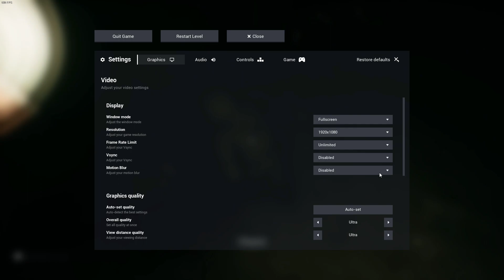This Game Just Keeps Getting SCARIER | Escape the Backrooms (Part 2)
Make sure you watch the first episode if you haven’t already!

📖 𝗖𝗛𝗔𝗣𝗧𝗘𝗥𝗦
0:00 - RECAP
0:13 - HABITABLE ZONE
1:35 - PIPE DREAMS
4:04 - ELECTRICAL STATION
14:24 - ABANDONED OFFICE
14:55 - OUTRO